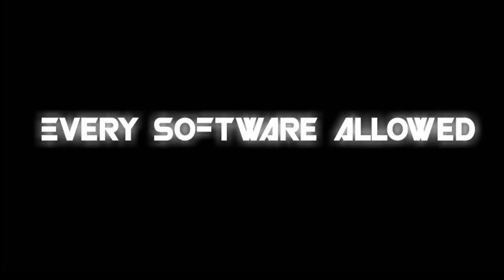DESIGNER VS DESIGNER |REUPLOAD